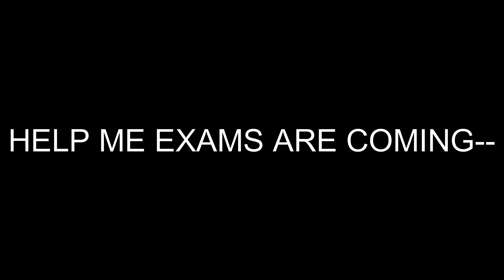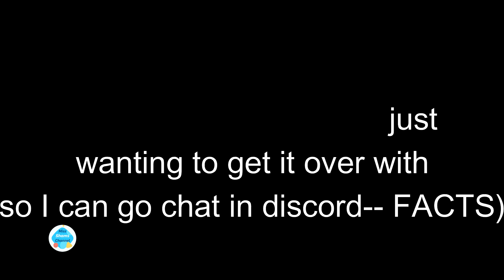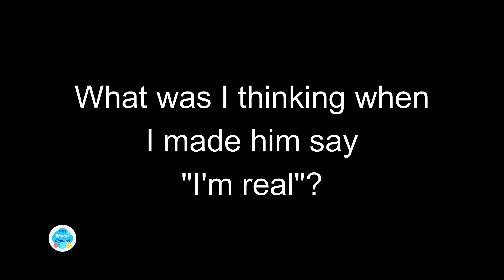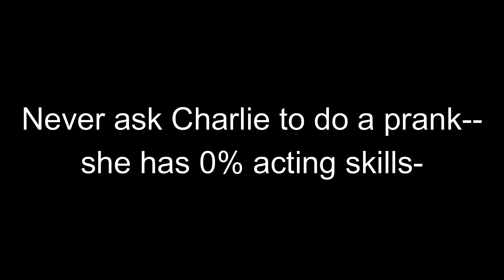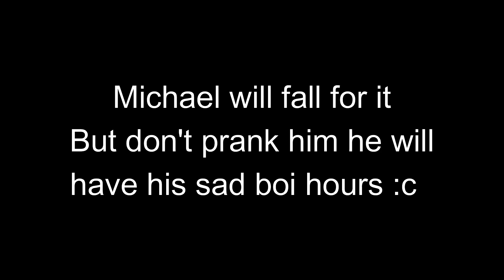If Chris was dead for a week!| Gacha Club| part two (2/2)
welcome or welcome back! so this is part two some people requested! and I'm working on more suggestions :D
I'm working on "If Mina was a baby!" mha video
it is a suggestion! and I will make very suggestion I swear! I chose randomly which I do next so... T T
but yeah don't forget to not let the dark shadows get to you! always let the sun shine get to you! :D
Byeee!